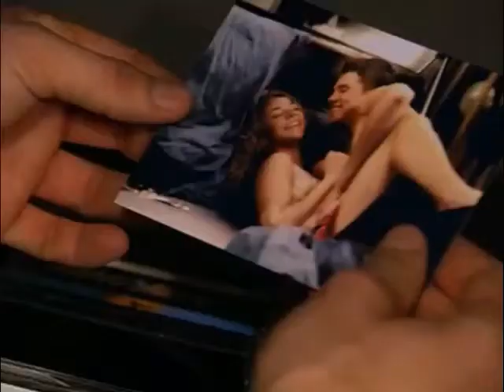Verbotene Liebe / Forbidden Love Ep. 2878 - Christian (2007.03.08)